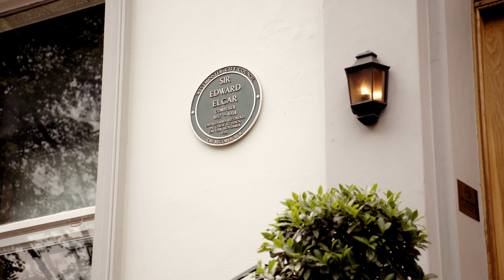베요네타 오리진: 세레자와 길을 잃은 악마 Theme Song Trailer - Le Chéile i bhForaois Sholas na Gealaí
TITLE: Le Chéile i bhForaois Sholas na Gealaí (Together in the Moonlit Forest)
PERFORMED BY: Lauren McGlynn
LYRICS BY: Michael McGlynn

“Le Chéile i bhForaois Sholas na Gealaí”

I lár na hoíche, gealach lonrach
Aduantas rúnda, dorcha, ársa
Caillte is tuirseach, aonarach uaigneach
Scáth ag fásadh im' chroí
Cad é an té sin idir na craobha
Ollphéist nó aosán, aosán ghránna?
Feicim cat fiáin, piscín draíochta
Fuacht ag fásadh im' chroí

Fada ó mo ghaolta, fágtha i m'aonar
Mothúcháin rúnach ag teacht 's ag méadú
An namhaid nó cara é mo chaomhnaí?
An féidir liom an neart ‘tá uaim a aimsiú?

Cad é an té sin 'n achrann na coille
Amhailt nó taibhse, síog diongna?
Níl aon creideamh ann im’ shúile
Muinín ag fásadh im' chroí
I measc na coillte, scaipeadh drúchta
Cara mo chéile, piscín fíochmhar
Taobh le taobh, comhaontach le chéile
Níl mé fágtha liom féin

Sracadh leis an saol, ag sracadh le chéile
Mothúcháin rúnach ag teacht 's ag éalú
Braithim anfa 'g eirí níos measa
Mothaím an chumhacht 'tá ionaim ag méadú

I lár na hoíche, gealach lonrach, ('níl mé fágtha liom féin)
Cara mo chéile, piscín allta (mo chara allta)
Imní ag éalú, ag éalú

Sian na gaoithe faoi loinnir na réalta,
níl mé fágtha, fágtha liom féin
Fada ó mo ghaolta bhí mé i m'aonar
Ach mar gheall ar ár scaradh óna chéile
Mothaím an t-uaigneas ‘tá ionam ag ardú

Fada ó mo ghaolta.
I measc na coillte beidh mé fágtha liom féin

Caillte im' chroí. Titeann na deora

▣『베요네타 오리진: 세레자와 길을 잃은 악마』
발매일: 2023년 3월 17일
희망소비자가격: 64,800원
체험판 배포 중